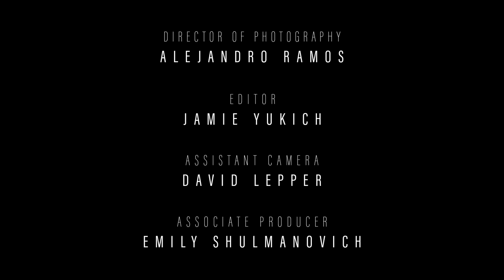Freakshow Official Music Video - Lauren LoGrasso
"Freakshow" by Lauren LoGrasso.

Director: Paria Sadighi
Director of Photography: Alejandro Ramos
Assistant Camera: David Lepper
Associate Producer: Emily Shulmanovich
Editor: Jamie Yukich
Executive Producer: Lauren LoGrasso
Special Thanks: Jo Ann LoGrasso & Mike LoGrasso

LYRICS:
You are, you are, you are
A freak
To live, to live, to live
In a world of such extremes
And I, and I, yeah I
Live right inside there, too

With you, with you, oohhh
In the world of black and white
I Can’t see, can’t visualize
No colors or light

But I’d rather be right here
Than at some other freakshow
At some fucked up fair
Where you’re not there

Your heart, your heart, your heart
Is so full it cannot beat
Your mind, your mind, your mind’s
Such a mess that it looks neat

My feet, my feet...
Run a 10K while in place
My tongue, my tongue, my tongue
Knows every flavor, still no taste

I’m flying high
I’m dragging down
I’m smiling with my frown
Was lost when I got found

I’ve got it all
I’ll never start
My life’s together and apart
It’s either too sweet or too tart